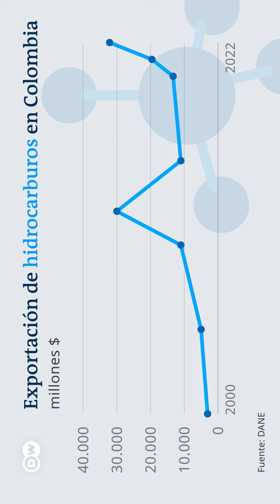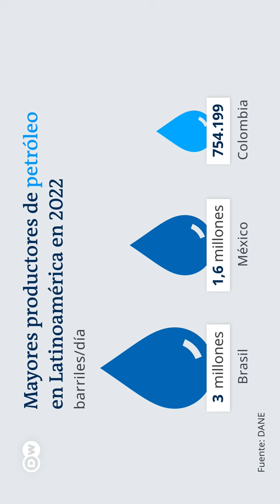Comienza la transición de hidrocarburos a energías limpias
Colombia comienza con el cambio de hidrocarburos a energías limpias, sin embargo, el ´país tiene una perdida de 32 mil millones de euros al año por este cambio. El presidente Gustavo Petro busca compensar esta perdida con el turismo del país, pero falta multiplicar por 6 la cantidad de turistas que visitan el país para cubrir la perdida que tienen por los hidrocarburos.

Grupo Fórmula